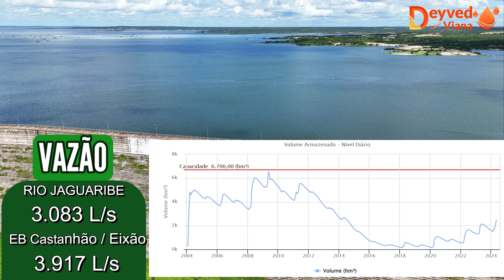AÇUDE CASTANHÃO DADOS ATUALIZADOS HOJE 29/05/2024 Alto Santo - Jaguaribara Ceará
O Açude Castanhão (oficialmente Açude Público Padre Cícero) é uma represa brasileira construída no leito do rio Jaguaribe, no estado do Ceará. Está localizado em Jaguaribara, embora atinja outros municípios dadas as suas grandes dimensões. O Castanhão é atualmente o maior reservatório de água doce do Ceará.
A seca sempre foi uma paisagem recorrente no Nordeste Brasileiro. Chão rachado, gado magro, poeira na estrada carroçal, elementos que se misturam ao sofrimento do homem sertanejo em sua busca, ao longo dos séculos, por água e sobrevivência. Uma antiga profecia já dizia, “o sertão vai virar mar”, e o homem seguiu guiado pela fé, que trouxe um  “mar” para o sertão. Quem sabe esse “mar” pode ter parede, barrar a água que teria outro curso, trazendo esperança e subsistência. Esse “mar” poderia ser talvez o maior açude público da América Latina, o nosso Açude Castanhão.

Desde os tempos imperiais, as secas do Nordeste já eram consideradas um problema grave. Iniciou-se então, a política de Açudagem, quando Dom Pedro II, sensibilizado com os efeitos da seca, decidiu enfrentar o problema autorizando a construção do Açude Cedro, no município de Quixadá, no Ceará. Tudo isso aconteceu no final do período imperial, estendendo-se pelo período da república. A política de açudagem era uma das maneiras buscadas pelo governo para mitigação do fenômeno da seca. Devido a essa política, se intensificaram no Ceará a construção de pequenos, médios e grandes reservatórios.

No entanto, a história do maior reservatório do país, a barragem Padre Cícero, popularmente conhecida como Castanhão, começou nos idos de 1910, quando iniciaram-se os estudos geológicos e topográficos para a construção do açude, pelo Departamento Nacional de Obras Contra as Secas (DNOCS), na época Inspetoria de Obras Contra as Secas (IOCS).

Erguido sobre o leito do rio Jaguaribe, no estado do Ceará, o açude está localizado em Jaguaribara, embora atinja outros municípios. A obra foi iniciada em 1995, durante o governo de Tasso Jereissati, e concluída em 23 de dezembro de 2002, pelo governador Beni Veras (PSDB), em uma parceria entre DNOCS e Secretaria de Recursos Hídricos do Ceará (SRH-CE).
Durante a construção do açude foi preciso remover a antiga sede do município de Jaguaribara. Em substituição ao município que ficou submerso, foi construída uma nova cidade de Jaguaribara. Vale ressaltar que a nova sede do município tem réplicas da antiga sede, como a igreja matriz e a igreja do Poço Comprido, antigo distrito do município, conforme informa o Instituto Brasileiro de Geografia e Estatística (IBGE).

Segundo a publicação Evolução da Obra do Açude Castanhão, de 1982 a 1984, como parte integrante da Transposição de Vazões do Rio São Francisco para as regiões semiáridas do Nordeste, o IOCS encomendou os estudos preliminares do projeto da barragem. Em 1985, foi elaborado o anteprojeto. Ao Consórcio Hidroservice-Noronha, coube o trabalho, acertado em contrato firmado com a autarquia, de elaborar os projetos básicos e executivos. Em novembro de 1995, a empresa Andrade Gutierrez S/A, detentora do contrato, iniciou, com fiscalização direta do DNOCS, os serviços de construção da Barragem.

De maio de 1996 a agosto de 1997, realizaram-se as escavações em rolo e rocha para a implantação do vertedouro. Quando os trabalhos de escavação foram concluídos, em setembro de 1997, foram iniciados os trabalhos de concretagem das estruturas do vertedouro, que se desenvolveram até sua conclusão, em outubro de 1999.
De acordo com a Prefeitura de Alto Santo, a Barragem Castanhão foi inicialmente pensada pela família Cunha, principalmente pelo Sr. José Holanda Cunha, figura bastante conhecida na época e que comandava a oligarquia da região. A família Cunha era detentora das terras da fazenda Castanhão (de onde vem o nome do açude, por cobrir suas terras quase por inteiro) e o povoado conhecido como "Boqueirão do Cunha", onde o açude se encontra atualmente.

Atenuando o sofrimento do povo cearense, que sempre lutou contra os efeitos das longas estiagens, a barragem Padre Cícero chega para trazer um fôlego esperançoso ao que antes era cenário de seca. Com capacidade de armazenamento de 6, 7 bilhões de metros cúbicos, abastece a região do Vale do Jaguaribe e tem usos múltiplos. Ainda, quando necessário, o açude também ajuda no abastecimento hídrico da Região Metropolitana de Fortaleza. Antes da grandiosa construção do Castanhão, o maior açude do estado era o Orós, no município de mesmo nome, que também é uma represa no Rio Jaguaribe, mas que comporta pouco mais da metade da capacidade do Castanhão.